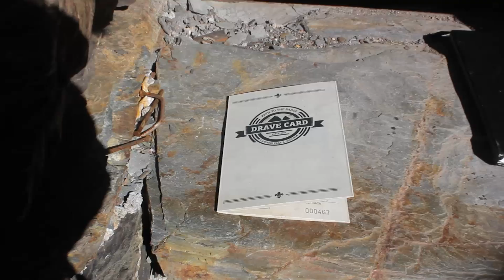Drave - Aldeia Mágica || PORTUGAL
Mekie Stepers
Mais uma aventura que fui e quis a vossa presença, estava em Drave numa actividade dos escuteiros e subi uma montanha e fiz diversas cenas sem contar e a viagem foi uma pouco estranha.

Mensagem do vídeo: Não fiquem com medo de arriscar, pega nas oportunidades e viva.